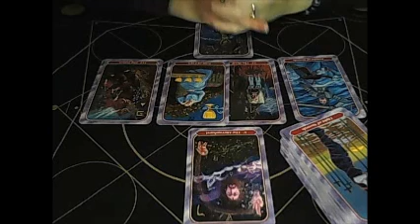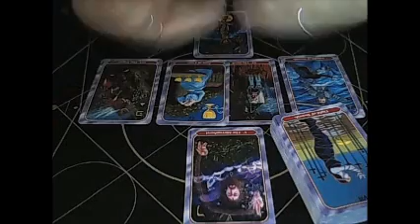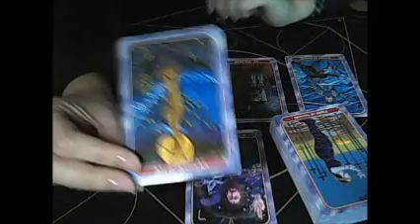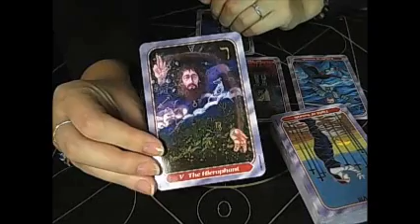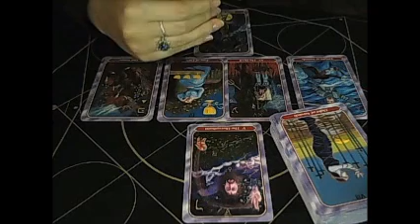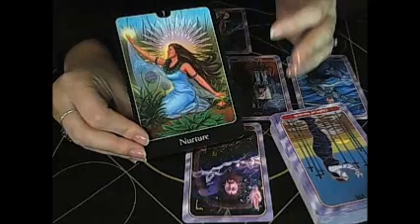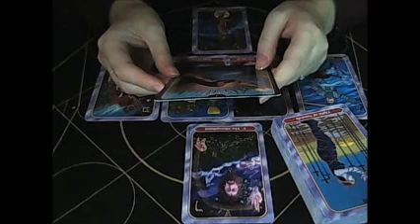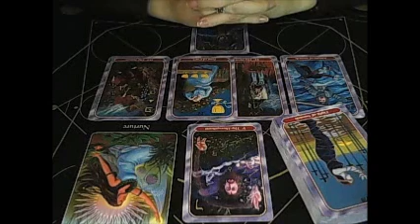Virgo Tarot and psychic reading February 20th-28th 2017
This is a tarot and psychic reading for the rest of February 2017.
Thank you for following me on the socials:
Have a wonderful rest of the month!